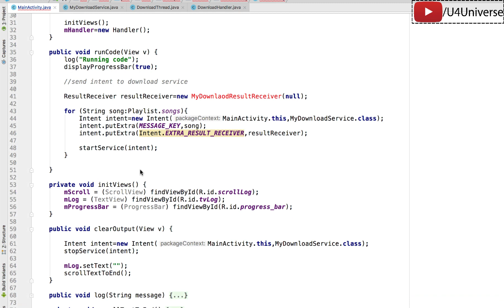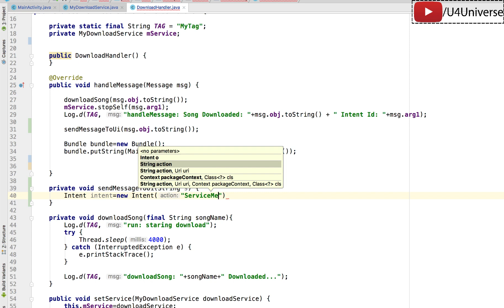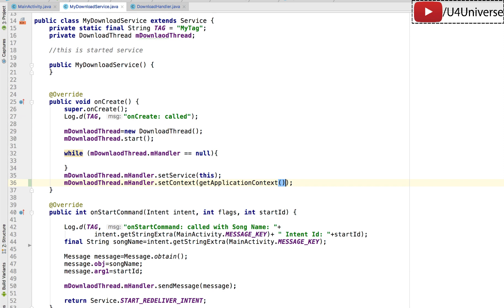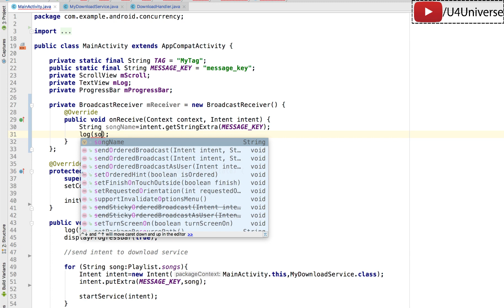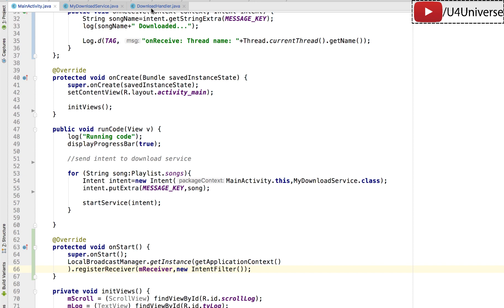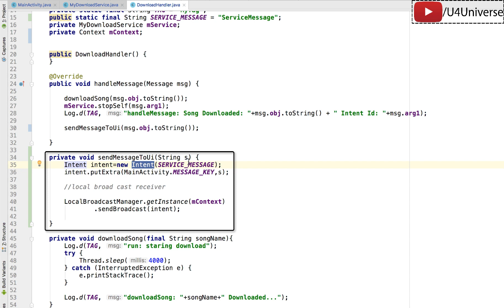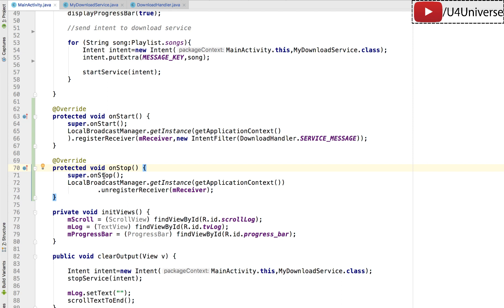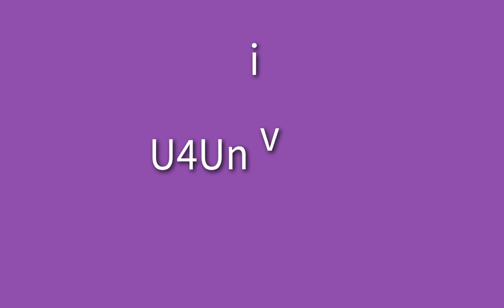Android Services-11 | How to Send Data from Service to UI using Broadcast Receiver | U4Universe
In this video, we'll learn how to send data/result from started service or any service to UI/Main threads using Local Broadcast receiver.

I’ve started this channel because I love teaching. And also for learning by sharing and teaching the knowledge that I have. I really enjoy teaching programming and Android specially and I love it. So thats why, I’ve started this channel.

Second reason is, I learn everything in detail. I search a lot and I mean a lot to get better and full understanding why some thing is happening the way it is. And I teach the same way, I don’t share any knowledge unless I don’t what and why its happening and I search a lot before making any video. When I think I have detailed knowledge of the topic, then I make video.

                                              Happy Coding!